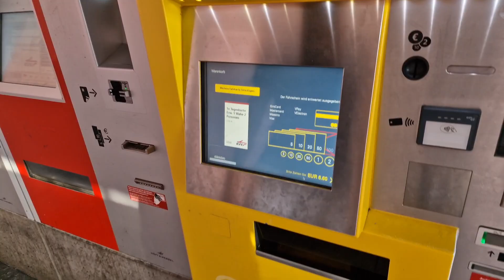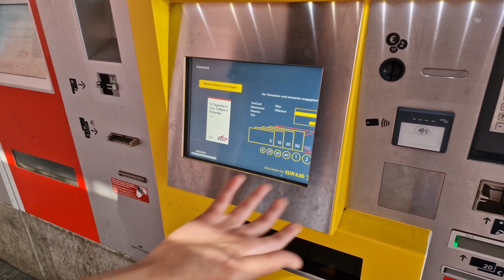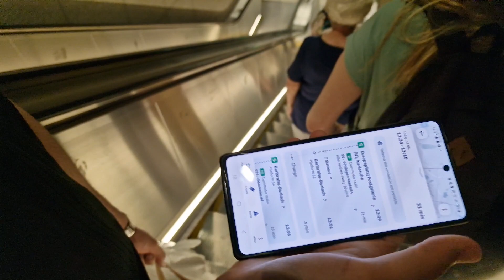daily routine vlog!!!main City gaye wali ke sath!shopping!🥼👖@sana's life in germany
sana#busyroutine